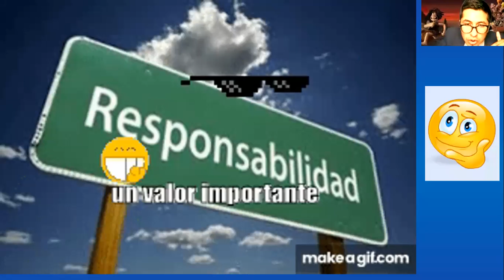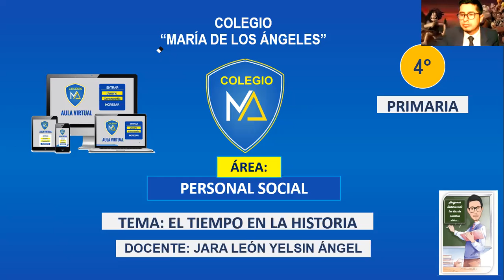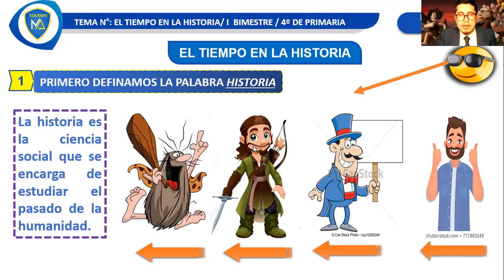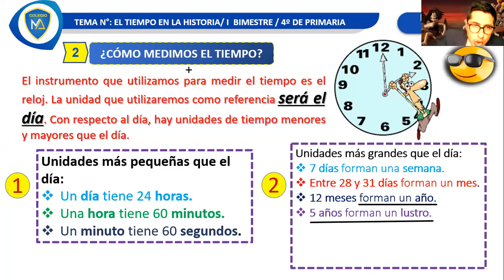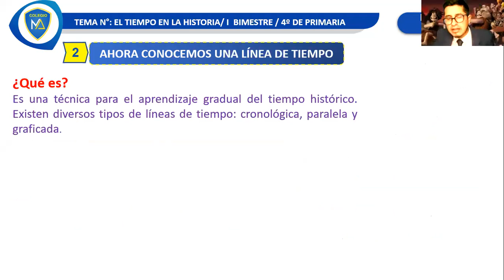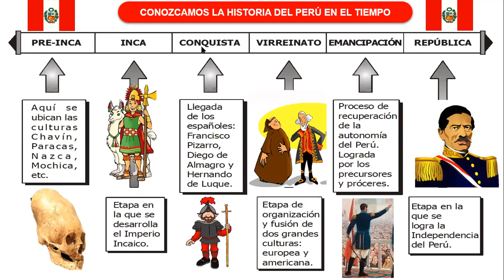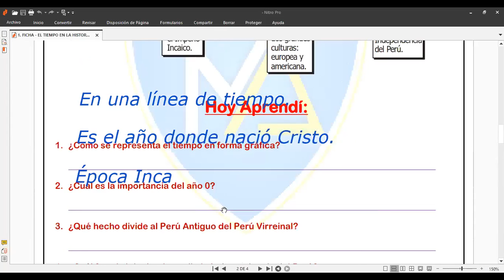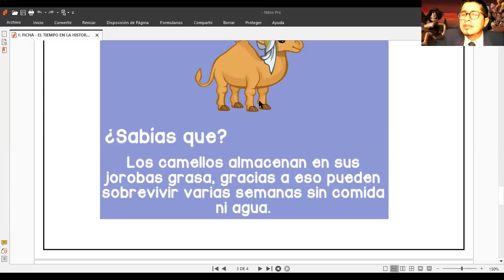TEMA: EL TIEMPO EN LA HISTORIA - PERSONAL SOSCIAL: 4TO A DE PRIMARIA.